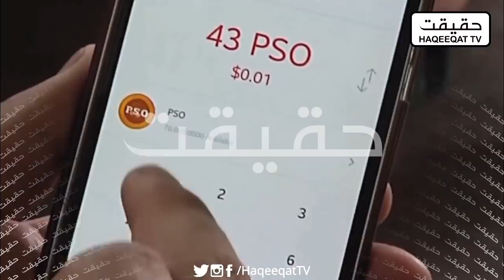Putin Talks to Modi During The Fight Between Russia and Ukraine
Russia is now asking India to stand by its position and make good ties with us and we will provide you S-400 and on the other hand US and Europe are demanding India to go against Russia.